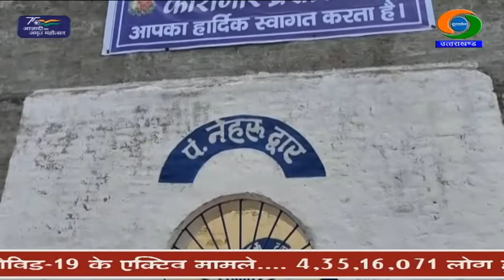अल्मोड़ा जेल में उत्साह के साथ मनाया गया अगस्त क्रांति दिवस